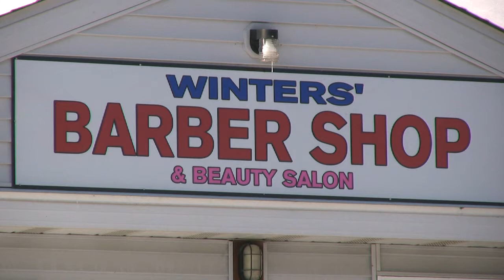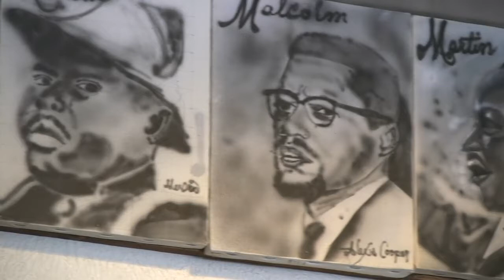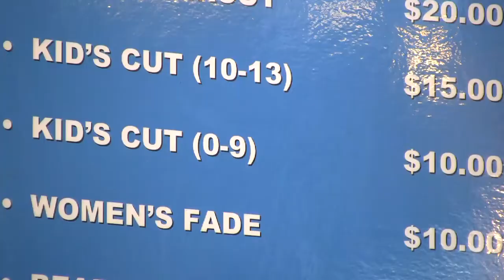Barbershop History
Winters' Barbershop watches the presidential inauguration of Barack Obama